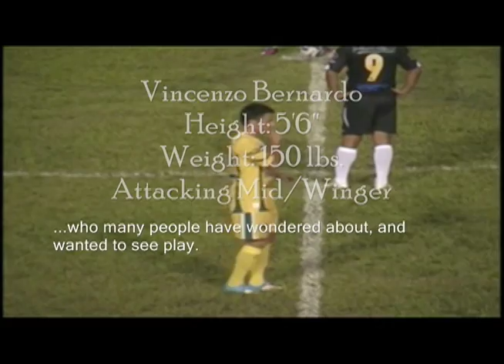Vincenzo Bernardo Highlight